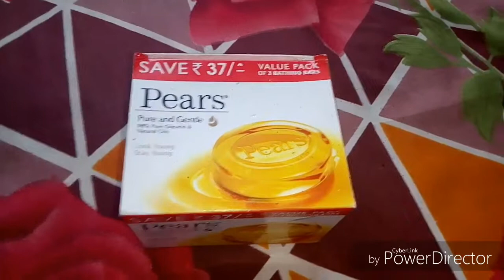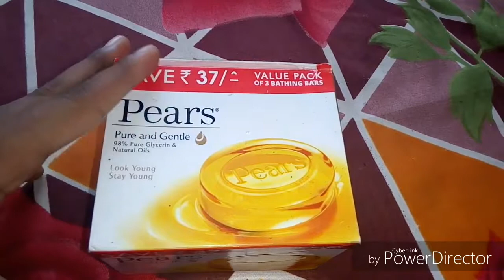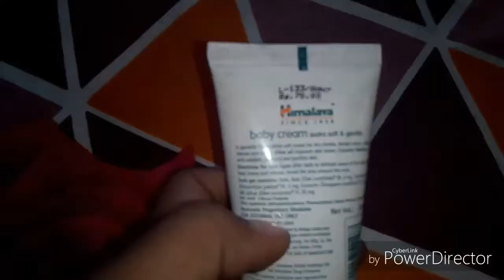Real Night skin care routine.